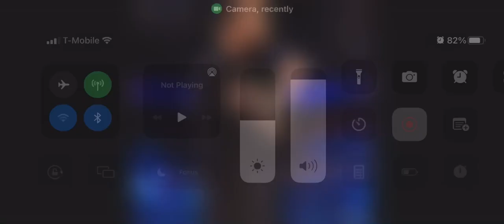April 1, 2022